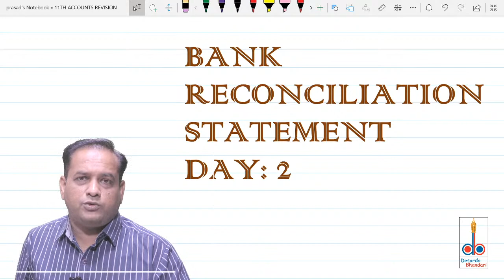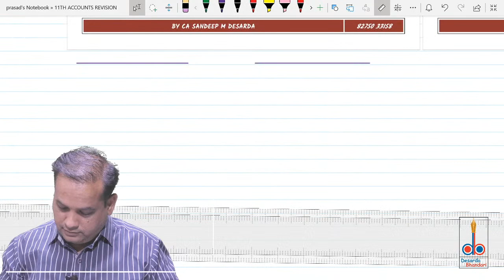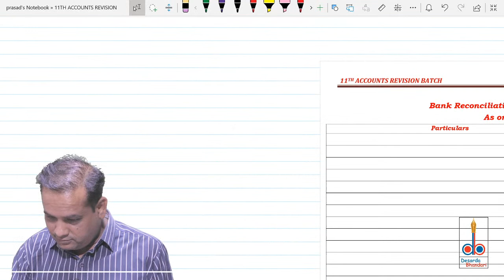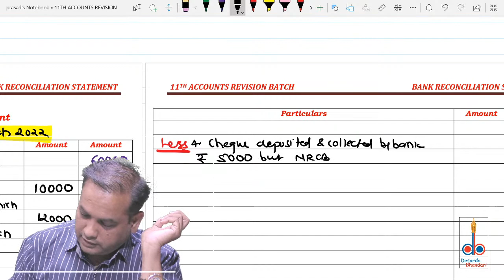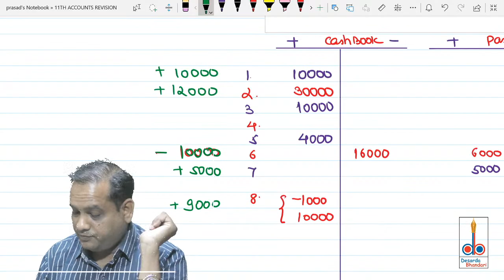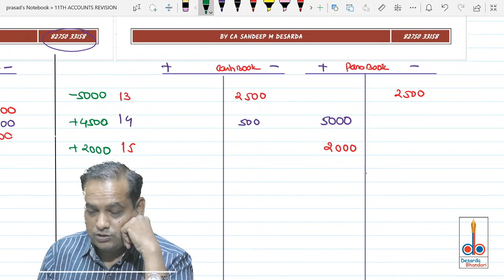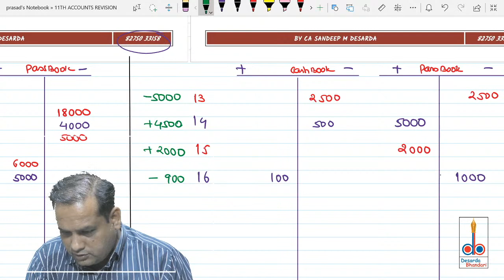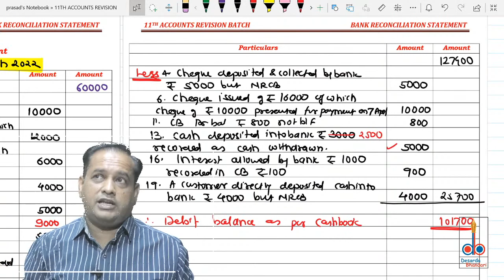11TH ACCOUNTS - BANK RECONCILIATION STATEMENT : REVISION DAY 2 II II CA SANDEEP DESARDA II DBPA